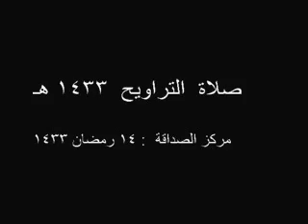مركز الصداقة 14 رمضان 1433